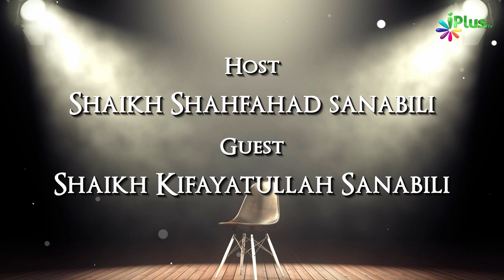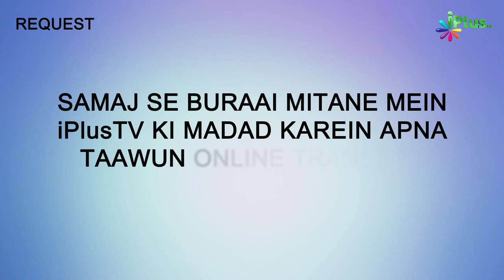Islam Mein 4 Shadi Ki Ijazat Sirf Mardon Ko Kyun Aurat Ko Kyun Nahi | Rubaru Ep 78 | Sk Kifayatullah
Islam Mein 4 Shadi Ki Ijazat Sirf Mardon Ko Kyun Aurat Ko Kyun Nahi? | Rubaru Ep 78 | Shaikh Kifayatullah Sanabili and Shaikh Shahfahad Sanabili | iPlus TV